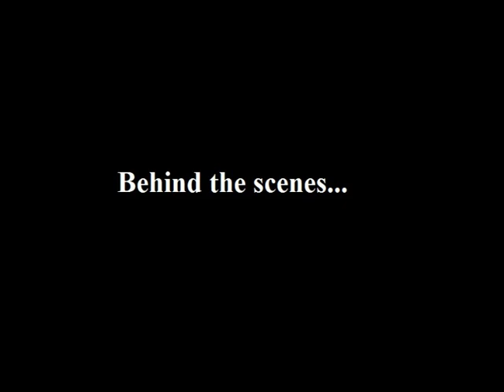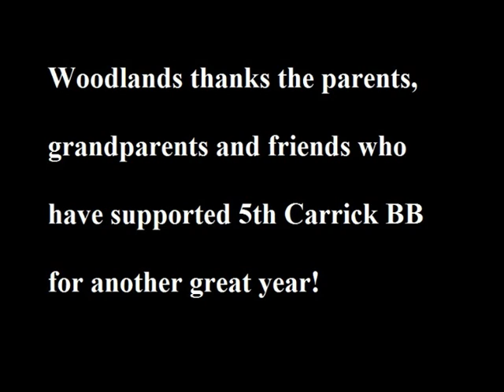BB Display Video 2013 behind the scenes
Video made for 5th Carrickfergus Boys' Brigade for their annual display. The video ends around the 2:30 minute mark but it's such a great song I just had to let it play on.